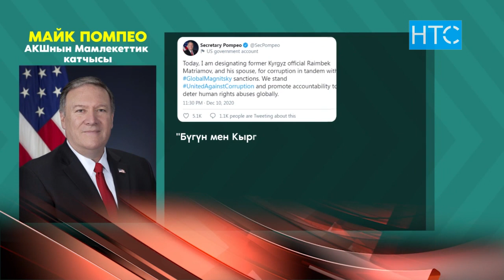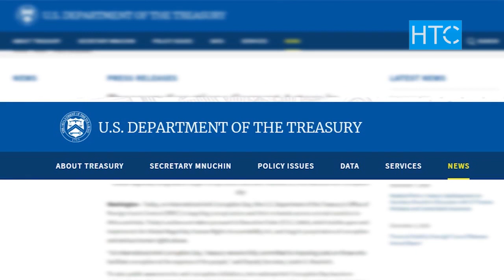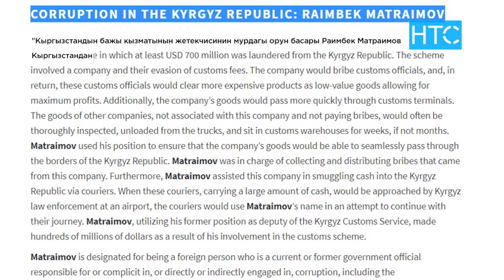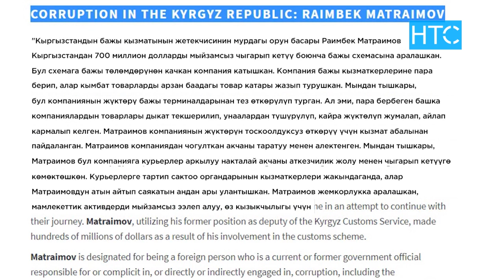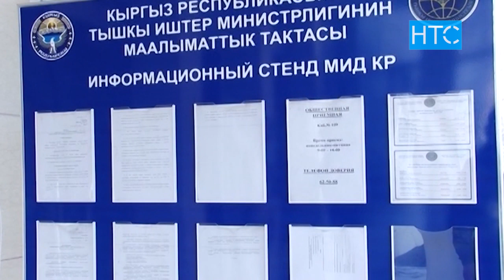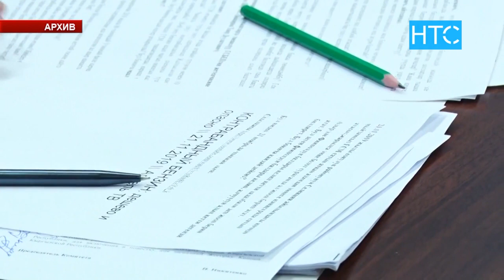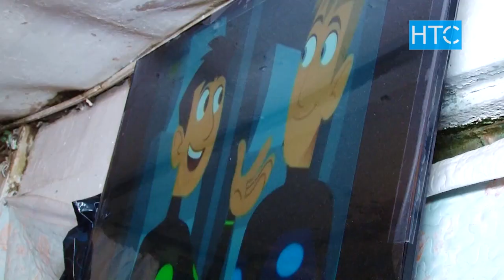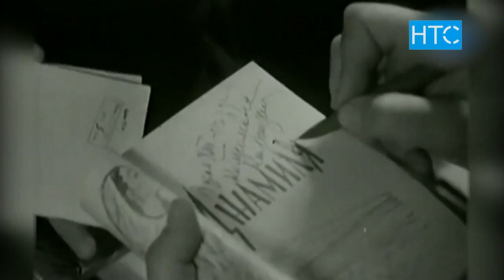Жумалык (07.12.20 – 12.12.20) / Өткөн Жуманын Негизги Жаңылыктары / НТС / Кыргызстан